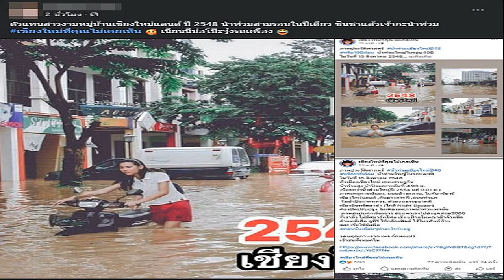สาวเซ็งอุตส่าห์ทำสำเร็จ แคมเปญ แม่ตั๊ก ลดน้ำหนักใน 1 เดือน ได้เงิน 1 แสน สุดท้ายเงียบ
25 ก.ย. 2567
16:33 น.
ทำได้แต่ไม่ให้จริง! สาวสุดเซ็งอุตส่าห์ทำสำเร็จ แคมเปญ แม่ตั๊ก ทำกับ เก่ง ลายพราง ลดน้ำหนักใน 1 เดือน ได้เงิน 1 แสน สุดท้ายเงียบกริบ เสียแรงอุดหนุนสินค้า

เมื่อเวลา 15.00 น. วันที่ 25 ก.ย.67 น.ส.ครินธร ภักดีวิทยากุล อายุ 32 ปี ได้เปิดใจกับสื่อมวลชน ว่าตัวเองก็กลายเป็นผู้เสียหายเช่นเดียวกัน หลังเข้าร่วมแคมเปญซื้อสินค้าของ แม่ตั๊ก กรกนก แม่ค้าออนไลน์ชื่อดัง ลดน้ำหนัก 10 กิโลกรัม ภายใน 1 เดือนให้เลย 1 แสนบาท แต่เมื่อทำได้แล้ว แคมเปญนี้กลับหายเงียบ ไม่มีคำชี้แจงจากเจ้าของแบรนด์

น.ส.ครินธร กล่าวว่า ตนไปเห็นแคมเปญนี้ในไลฟ์ของแม่ตั๊ก ที่จะจัดแคมเปญลดน้ำหนัก 10 กิโลกรัมภายใน 1 เดือน ได้เงิน 1 แสนบาท ซึ่งทำร่วมกับ เก่ง ลายพราง โดยมีงบประมาณในการทำแคมเปญนี้ทั้งหมด 2 ล้านบาท ซึ่งถ้าหากทำได้ก็จะเอาเงิน 100,000 มามอบให้ถึงหน้าบ้าน ตนจึงสนใจซื้อผลิตภัณฑ์ของแม่ตั๊กมากิน เนื่องจากว่าเราเองก็ติดตามแม่ตั๊กมานานแล้ว ซึ่งมีกติกาในชาเลนจ์นี้คือจะต้องนำสายวัดมาวัดเอวแล้วชั่งน้ำหนักทุกสัปดาห์ ก่อนส่งไปให้แม่ตั๊กดู และตนก็ทำได้จริงๆ ภายในระยะเวลาที่บอกในแคมเปญ
ต่อมา ตนจึงทักไปถามเพจตัวแทนจำหน่ายที่ซื้อสินค้ามาว่า “แคมเปญนี้ประกาศรางวัลไปหรือยังและใครจะได้” แต่ทางแอดมินตอบกลับมาว่า “ให้ไปถามเพจใหญ่ของแม่ตั๊กเลย” ตนจึงได้ไปถามเพจหลักของแม่ตั๊ก แต่ปรากฏว่า มีการอ่านแต่ไม่ตอบ ตนก็กลับไปถามเพจที่ซื้อของมา ก็ได้รับคำตอบว่า “แคมเปญนี้ไม่มีแล้ว” จากนั้นแม่ตั๊กก็ไม่ได้ออกมาไลฟ์สดชี้แจงถึงการยกเลิกแคมเปญนี้ให้ลูกค้าคนอื่นๆ ทราบ เท่าที่ตนรู้มามีลูกค้าหลายคนที่ตกเป็นผู้เสียหาย ทำแคมเปญนี้สำเร็จแล้วแต่ก็ไม่ได้รับเงิน

“เสียความรู้สึกมาก เพราะลงทุนซื้อสินค้าของแม่ตั๊กไป 1,988 บาท เห็นแม่ตั๊กมานานแล้ว ตั้งแต่ตอนที่เรียนอยู่มหาวิทยาลัย และพอวันนึงที่เรามีกำลังที่จะซื้อของเขา เราก็สนใจเพราะในตอนนั้นเรามองว่า แม่ตั๊กเป็นแม่พระ ที่ช่วยเหลือคนอื่น เขามีชื่อเสียงมีความน่าเชื่อถือจึงอยากจะอุดหนุน เราคิดว่าแม่ตั๊กน่าจะทำแคมเปญนี้สำเร็จจริงๆ แต่สุดท้ายเรื่องกลับเงียบ ไม่ชี้แจงให้กับลูกค้าได้รับทราบเลย ทำให้เราเคว้งมาก โดยหลังจากที่เกิดเรื่องนี้ ทำให้เราไม่ดูไลฟ์และไม่อุดหนุนสินค้าของอีกเลย” น.ส.ครินธร กล่าว

ทั้งนี้ ได้มีผู้เสียหายบางส่วนไปถามรายละเอียดแคมเปญนี้กับ เก่ง ลายพราง ก็ได้รับคำตอบว่า แม่ตั๊กได้บอกกับคุณเก่งว่า ขอไม่ยุ่งเกี่ยวกับคดีความ เนื่องจากในขณะนั้น เก่งลาย พราง มีคดีความติดตัว